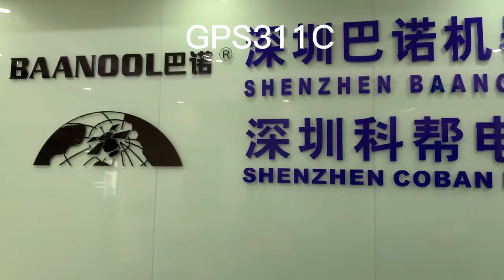GPS Peru Car Gps Tracker 311C Gps Tracking Device (Unboxing Vedio )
Mike Li
Skype ：coban.sales07
Alibaba